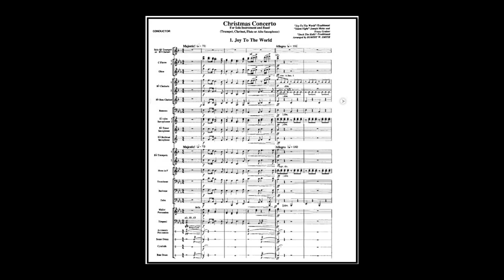Christmas Concerto - arr. Robert W. Smith (A*)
Includes: 1. Joy To The World (0:16); 2. Silent Night (1:27) and 3. Deck The Halls (4:42)
Traditional Christmas Songs, arr.:Robert W.  Smith
Link to sheet music for concert band on the Internet: